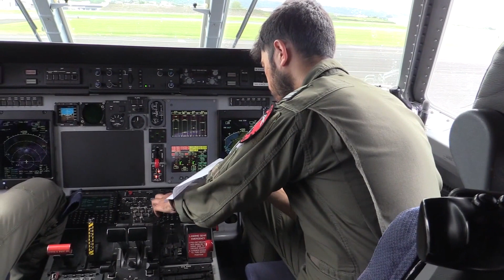Resgate de um tripulante do navio BF CALOOSA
Imagens do resgate de um tripulante do navio "BF CALOOSA" a  616km a sudoeste da Base Aérea Nº4, Lajes, no dia 01 de Junho de 2015.